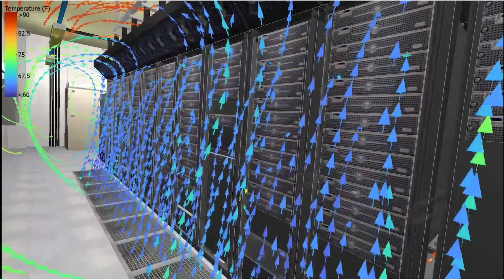PR's Top Pros Talk... Communicating to a Broader Audience About AI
The first episode of our series "How PR is Promoting AI" features Chris Hook, Senior Group Director of Communications and Marketing at Cadence Design Systems. Chris describes how he tested the messaging for the launch of the first AI powered supercomputer for design. Chris also shares how communicators can effectively tell stories about AI being used in products and services.